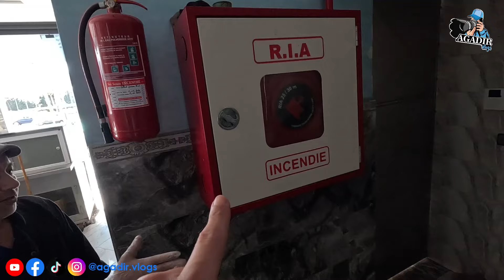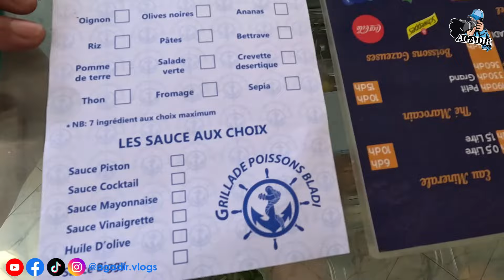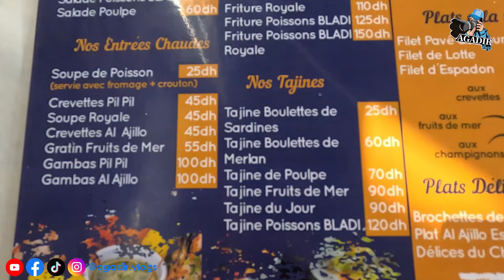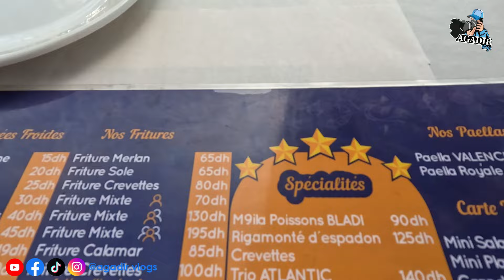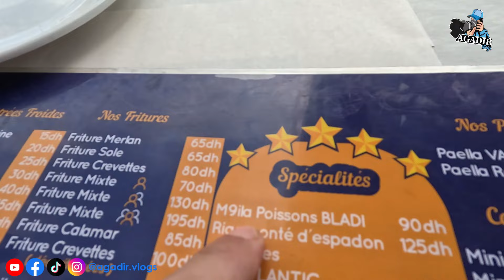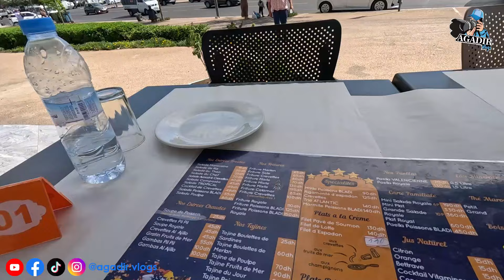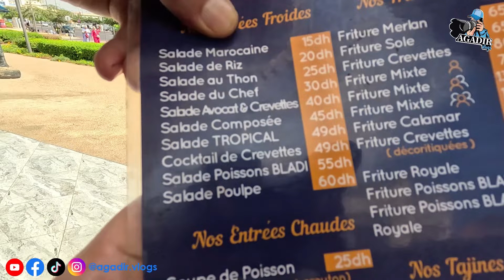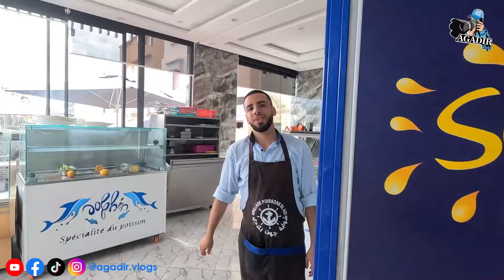إفتتاح مطعم السمك حوت بلادي الذي إحترق في حي العزيب بمدينة أكادير أجيو نكتشفوه في الحلة الجديدة